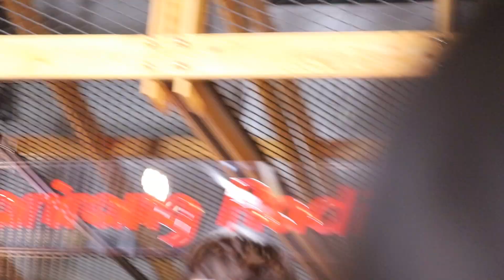박시환 Sihwan Park パクシファン - 크리스마스 메모리(161217)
SOUND K 크리스마스 특집 공개방송(달콤커피 상암)